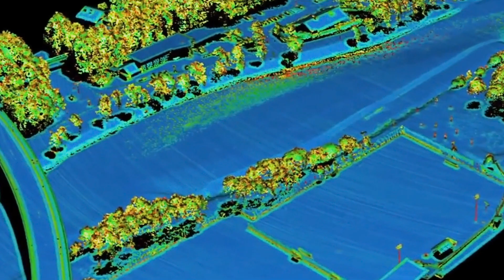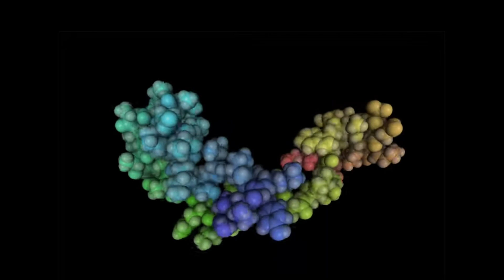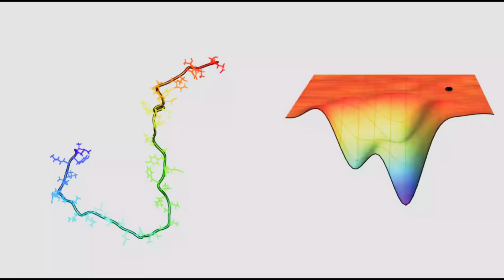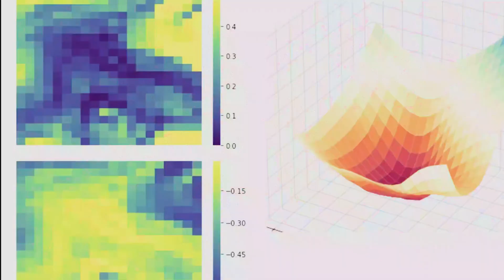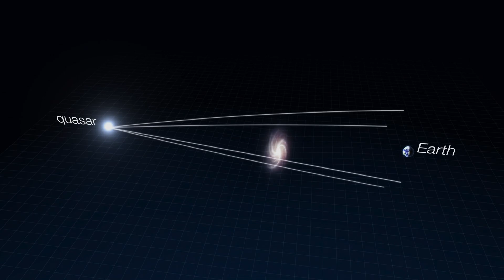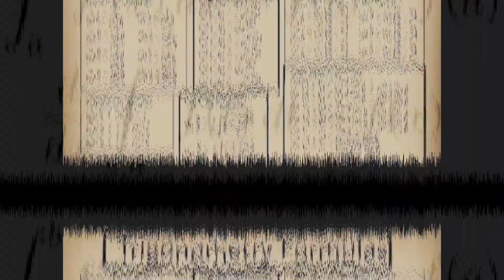2023's Mind-Blowing Scientific Finds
🚀 Welcome to a journey through the awe-inspiring world of science in 2023! 🌌 In this video, we dive into the mind-blowing scientific discoveries that have shaped the year. 🧬✨

🔬 From groundbreaking research to jaw-dropping innovations, join us as we unveil the mysteries unravelled by brilliant minds across the globe. 🌏✨

🔭 Prepare to be amazed as we explore the cosmos, delve into the microcosm, and witness technological marvels that redefine what's possible. 🌌🔍💡

🌟 Whether you're a science enthusiast or simply curious about the wonders of our world, this video is your front-row seat to the most mind-bending finds of 2023! 🎉🔬